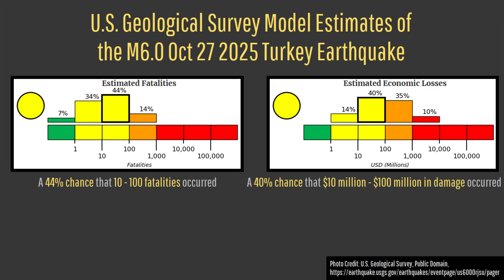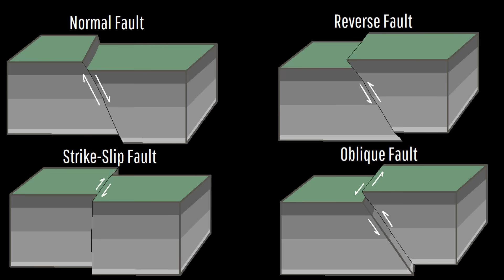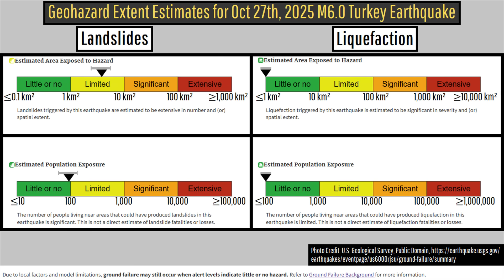Strong M6.0 Earthquake Strikes Turkey; Geologist Analysis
A strong earthquake just struck western Turkey, causing a half dozen structures to collapse. The M6.0 earthquake struck during the night of October 27th, and would have been so much worse if not for a damaging M6.1 earthquake that struck in the nearby vicinity on August 10th. Today's video discusses why this is the case, and why this particular earthquake occurred.

Thumbnail Photo Credit: Google Earth, Data SIO, NOAA, U.S. Navy, GEBCO, Data LDEO-Columbia, NSF, NOAA, Image Landsat / Copernicus. This image was overlaid with text, and then overlaid with GeologyHub made graphics (the image border & the GeologyHub logo).

Sources/Citations:
[2] Meng, J., Sinoplu, O., Zhou, Z. et al. Greece and Turkey Shaken by African tectonic retreat. Sci Rep 11, 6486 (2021).

0:00 M6.0 Turkey Earthquake
1:09 Damage Estimates
2:13 Fault Line Types
2:32 Geologic Setting
3:32 Aftershocks